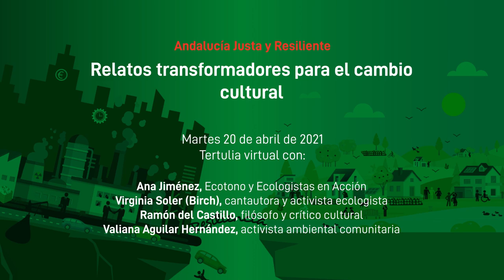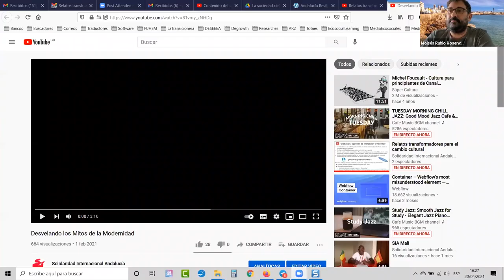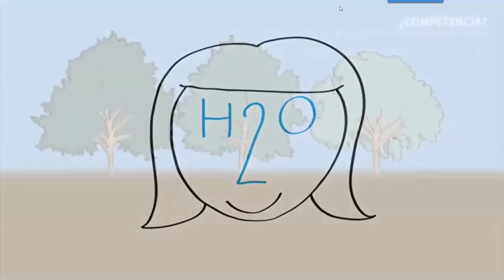Relatos transformadores para el cambio cultural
Reflexión colectiva sobre las narrativas como herramientas de poder contra las cosmovisiones dominantes. Para que se produzca la transformación social que necesitamos, tenemos que narrar el mundo que queremos. ¿Cómo lo hacemos...?

Participan:
    - Ana Jiménez, Ecotono y Ecologistas en Acción
    - Virginia Soler (Birch), cantautora y activista ecologista
    - Ramón del Castillo, filósofo y crítico cultural
    - Valiana Aguilar Hernández, activista ambiental comunitaria

Tertulia virtual organizada en el marco de la campaña Andalucía Justa y Resiliente, por el Grupo Motor 3 "Narrativas para el cambio cultural. Celebrada el 20 de abril de 2021.